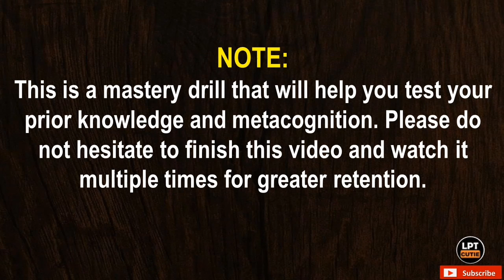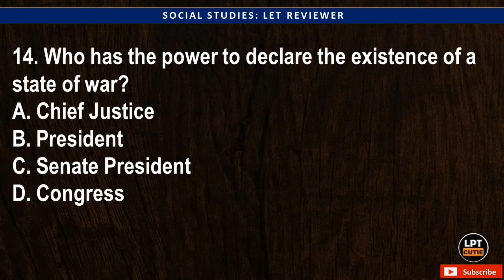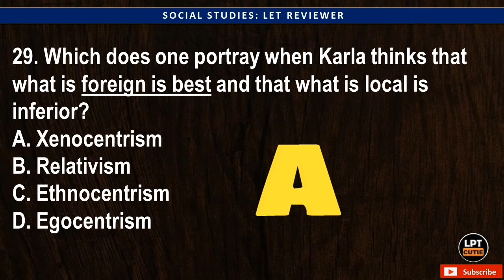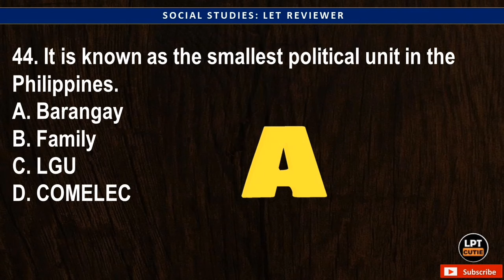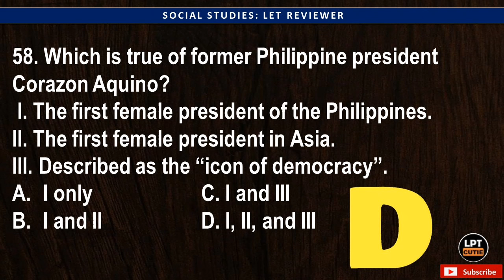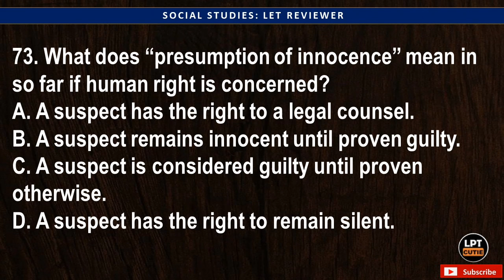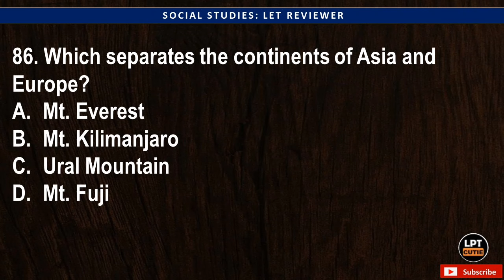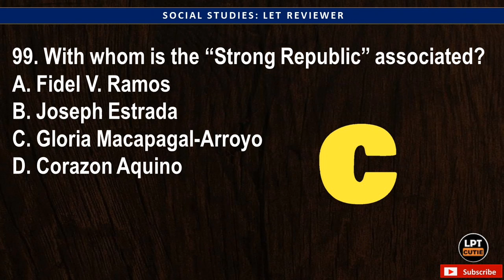PREBOARD | 100 ITEMS SOCIAL STUDIES (Social Science) LET QUESTIONS | MARCH 17, 2024 LET REVIEWER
CLAIM IT!

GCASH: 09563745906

GODSPEED TAKERS!